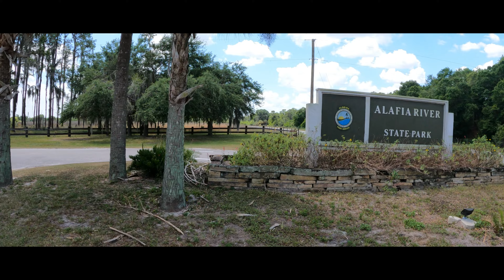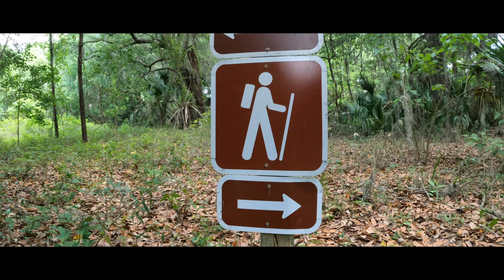Camping at Alafia River State Park in Lithia Florida.